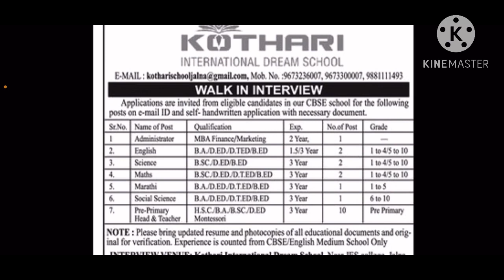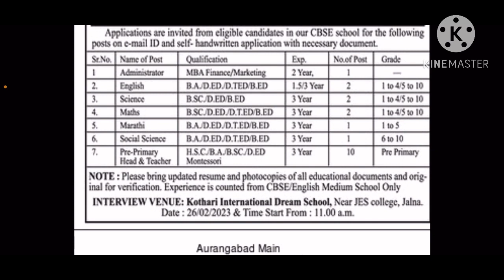शिक्षक भरतीची जाहिरात । पदवीधर उमेदवारांसाठी सुवर्णसंधी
शिक्षक भरतीची जाहिरात ।पदवीधर उमेदवारांना सुवर्णसंधी

शिक्षक भरतीची जाहिरात । सर्व  अभियोग्यता धारकांसाठी महत्त्वाची बातमी

video about...
shikshak bharti
tet update
Teacher vacancy
रिक्त पदे